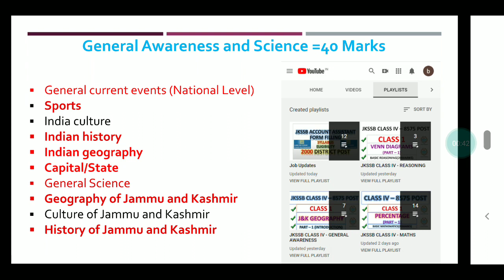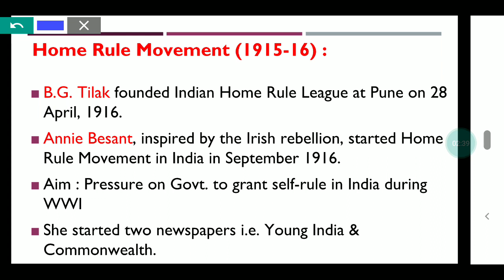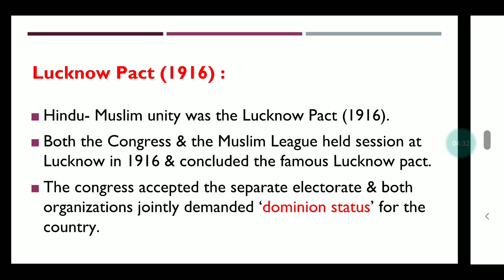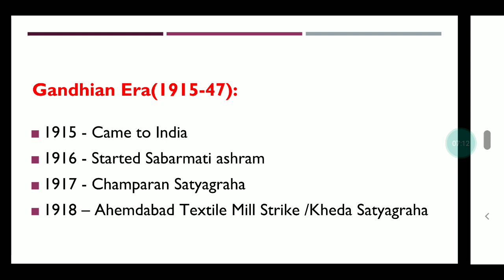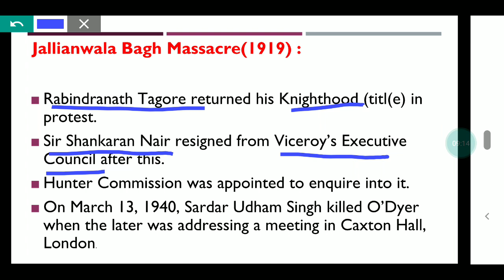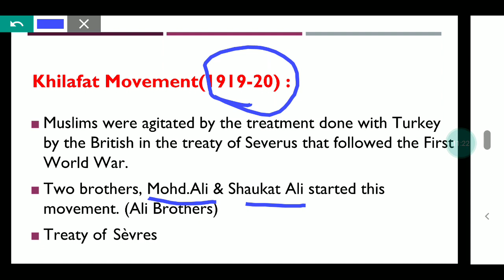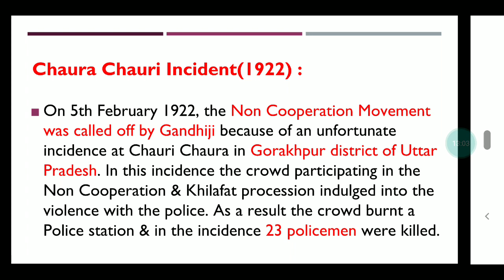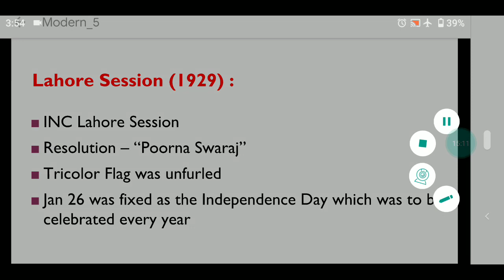INDIAN HISTORY (MODERN) | GENERAL AWARENESS | CLASS 5 | SHRADDHA MA'AM | JKSSB CLASS IV RECRUITMENT